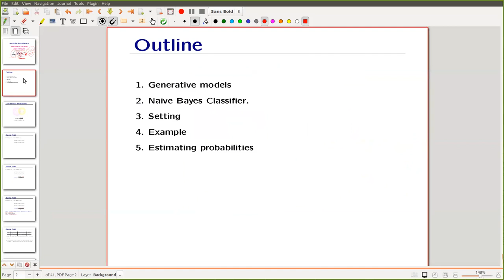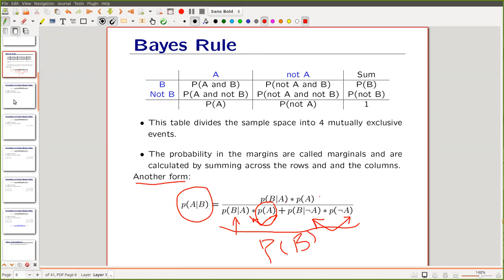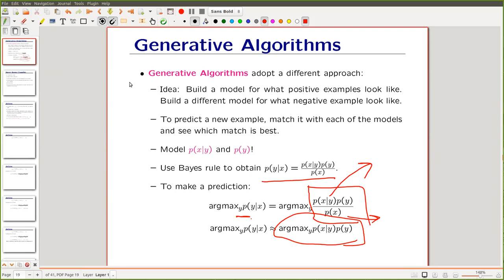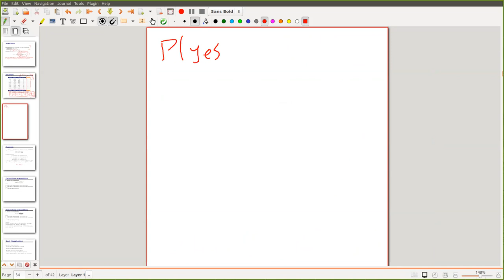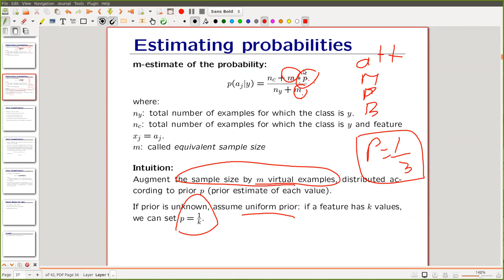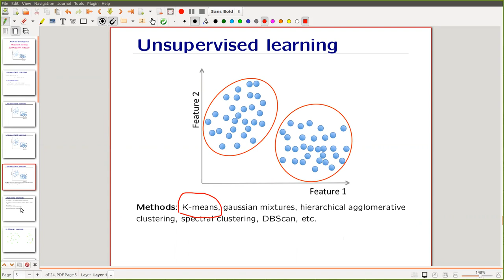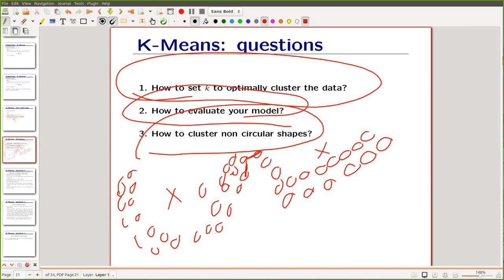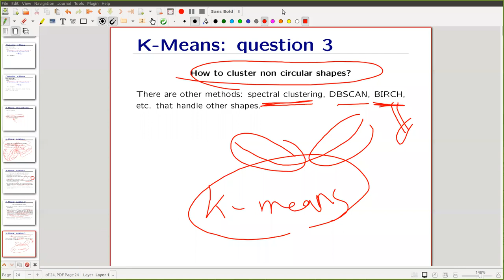Lecture 9: AI CCE Fall 2020